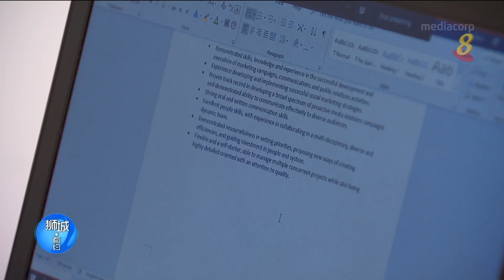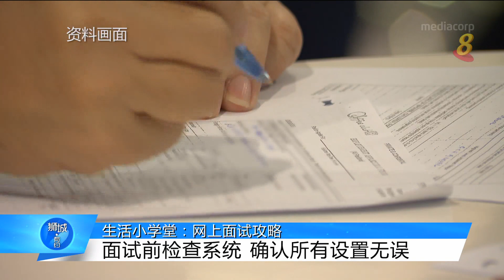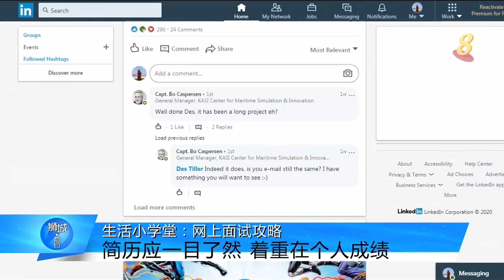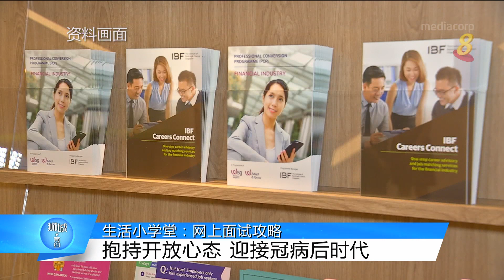狮城有约 | 生活小学堂：网络时代求职攻略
23/06/2020 播出

冠病疫情下，网上面试成为更多公司采用的面试方式。想要在众多求职中脱颖而出，到底有什么妙招？网上面试虽然在我们舒适的环境中进行，但是还有许多细节应该注意。你知道有哪些吗？